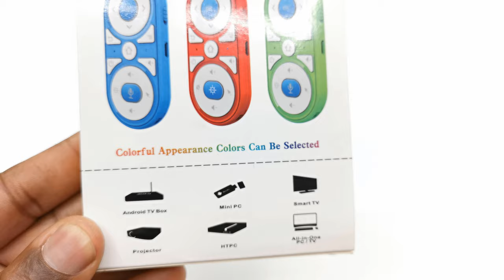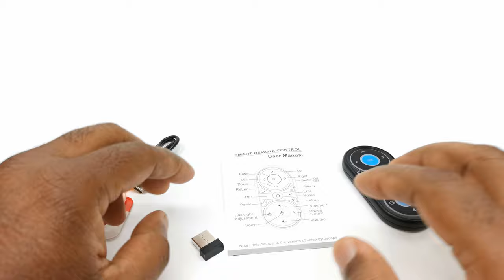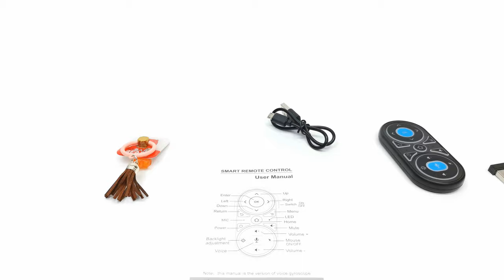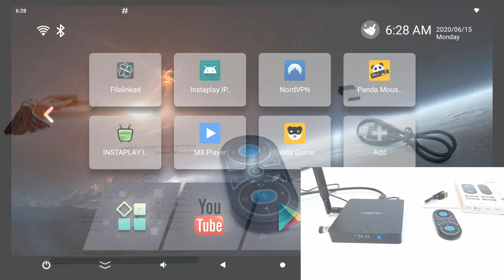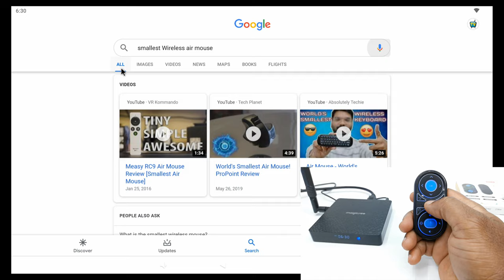Smallest Air Mouse - G11 Wireless Air Mouse With Voice Commands Feature Backlight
This is the smallest air-mouse with voice function and RGB lighting.
G11 Smart Remote Control

Other Air Mouse
Minix Neo A3

MT1 Backlit Gyro Wireless Fly Air Mouse

G50S Wireless Fly Air Mouse Gyroscope